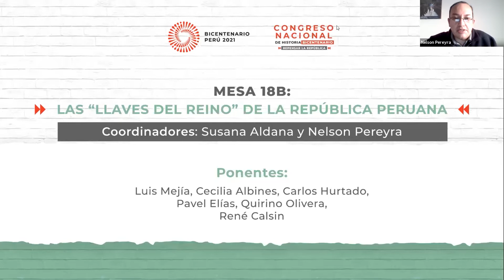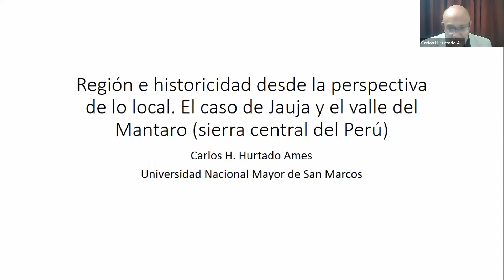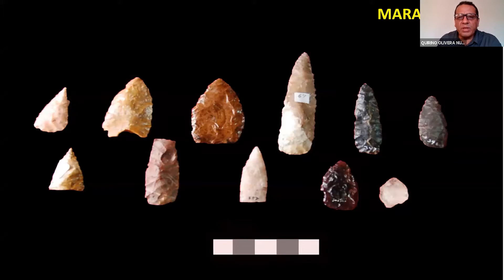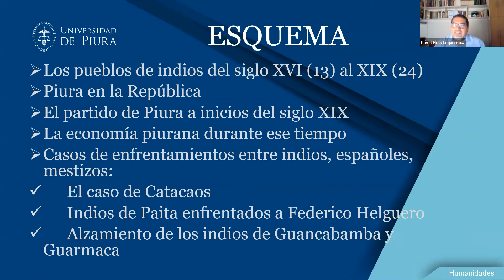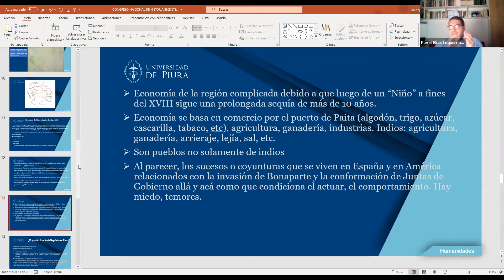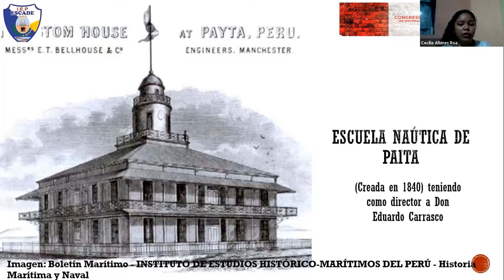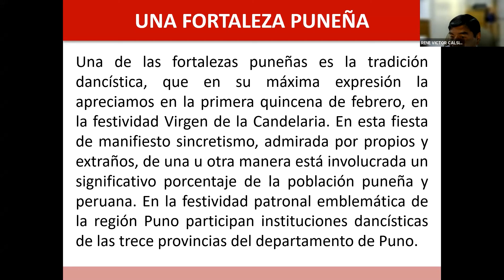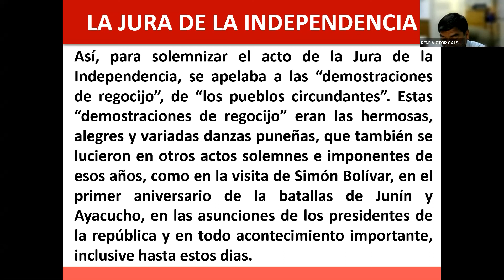Congreso Nacional de Historia | Mesa 18B: Las “Llaves del reino” de la República peruana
Ponentes:
• Carlos Hurtado Ames (Universidad Nacional Mayor de San Marcos). Región e historicidad desde la perspectiva de lo local. El caso de Jauja y el valle del Mantaro (sierra central del Perú).
• Quirino Olivera Nuñez (Asociación para la Investigación Científica de la Amazonia de Perú). El discurso arqueológico sobre el valle del Marañón, alta Amazonía de Perú, Cajamarca.
• Pavel Elías (Universidad de Piura). Los pueblos del partido de Piura en los años previos a la independencia: problemáticas y comportamientos
• Luis Mejía y Cecilia Albines (Institución Educativa Privada ESCADE). Evolución espacio temporal de la provincia de Paita 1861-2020.
• René Calsin (Instituto de Investigación y Promoción Educativa José Antonio Encinas). La tradición dancística puneña en el siglo XIX.